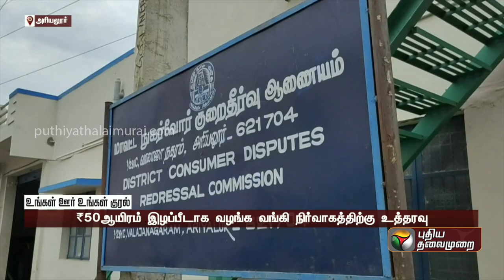வங்கி கணக்கு முன்னறிவிப்பின்றி முடக்கம்; ரூ.50 ஆயிரம் இழப்பீடு வழங்க வங்கிக்கு உத்தரவு! | PTT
ரூ.50 ஆயிரம் இழப்பீடு வழங்க வங்கி நிர்வாகத்திற்கு உத்தரவு!